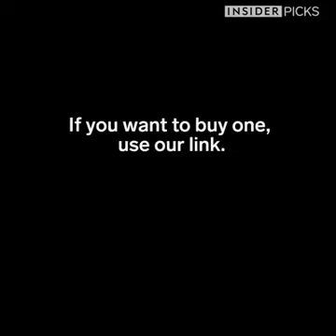Cat carrier in a bag